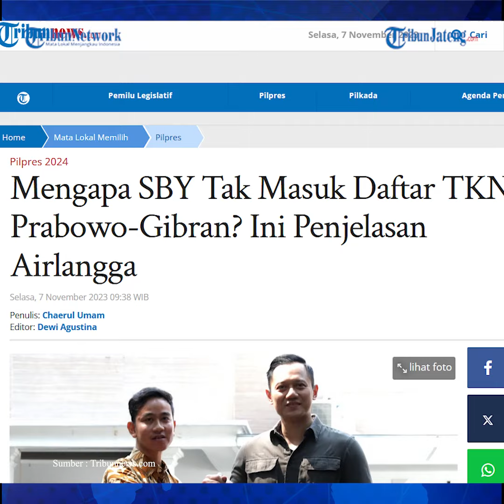Alasan Airlangga Soal SBY Tidak Masuk Daftar TKN Prabowo-Gibran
Ketua Majelis Tinggi Partai Demokrat Susilo Bambang Yudhoyono (SBY), tak masuk dalam daftar nama Tim Kampanye Nasional (TKN) bacapres dan bacawapres Prabowo Subianto dan Gibran Rakabuming Raka.

Ketua Dewan Pengarah TKN Prabowo-Gibran Airlangga Hartarto mengungkapkan, bahwa daftar nama TKN disusun oleh para Sekretaris Jenderal (Sekjen) partai politik yang tergabung dalam Koalisi Indonesia Maju (KIM).

Selain itu, lanjut Airlangga, SBY tidak masuk TKN lantaran anaknya, yang juga Ketum Demokrat Agus Harimurti Yudhoyono (AHY), sudah dimasukkan sebagai Wakil Ketua Dewan Pengarah TKN.